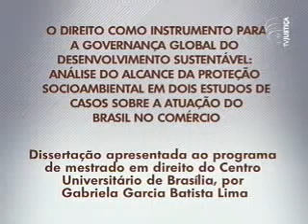Academia - Direito e desenvolvimento sustentável (1/3)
O programa Academia, da TV Justiça, debate a dissertação O direito como instrumento para a governança global do desenvolvimento sustentável. O estudo foi feito por Gabriela Garcia Batista Lima, mestre em direito pelo Centro Universitário de Brasília (UniCeub). A mestre observa que, o desdobramento de projetos em um mundo globalizado cresce a cada dia e que estes têm por meta transitar por caminhos que levem a sustentabilidade socioambiental no cenário internacional.